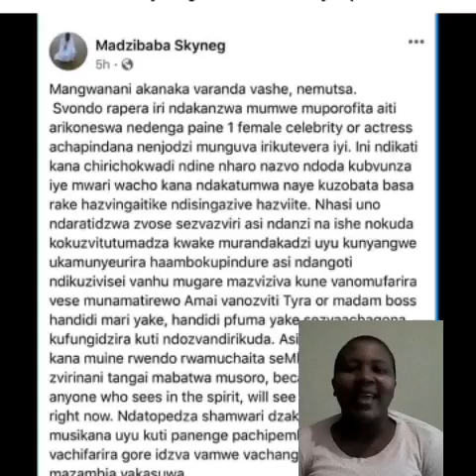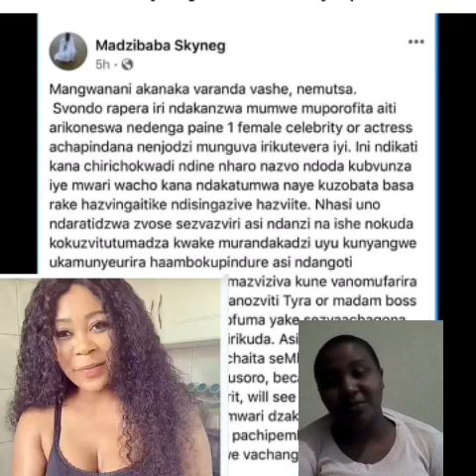Did Madam Boss cheated death or her prayers were answered